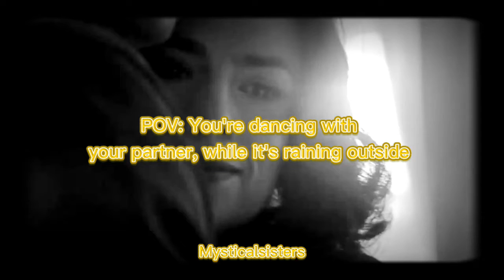Pov. You`re dancing with your love, with the rain in the background.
pov: It is night, it is raining outside, you are standing in front of the bonfire in your living room, holding the hand of your loved one, while you both dance, with a beautiful background music, just the two of you enjoying a sweet moment.

first pov we do here :)